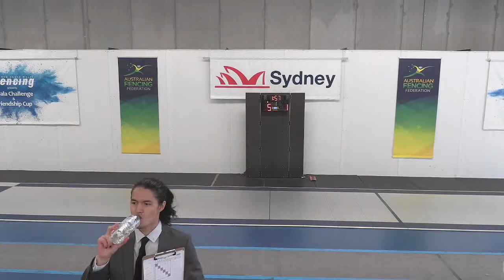2023 Senior Schools Championships - Day 1 - Piste 1